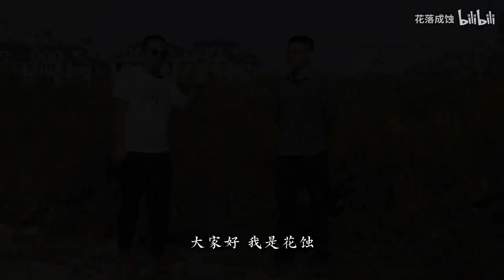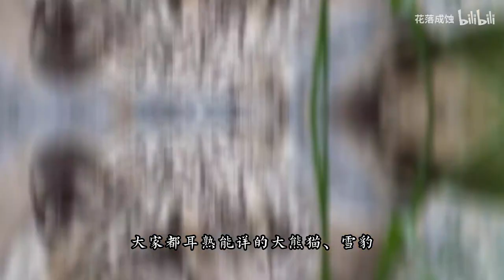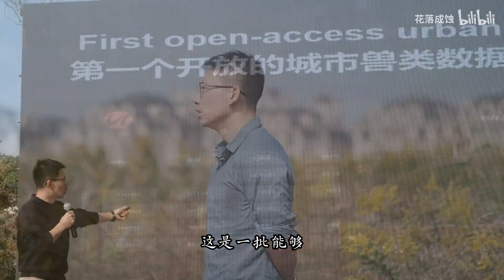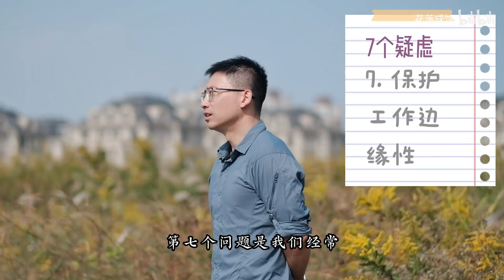王放：中国生态保护的7个隐忧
坑了许久的王放访谈·上，终于来了！在这一期视频当中，我们会聊一聊他是如何加入生态保护的行列（并且差点死掉的），以及他对这个行业的思考。